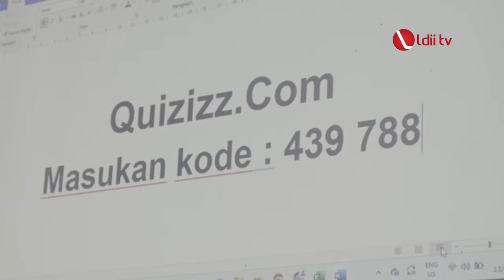LDII TV: Ratusan Generasi Muda LDII Bali isi Pergantian Tahun dengan Camping dan Pengajian